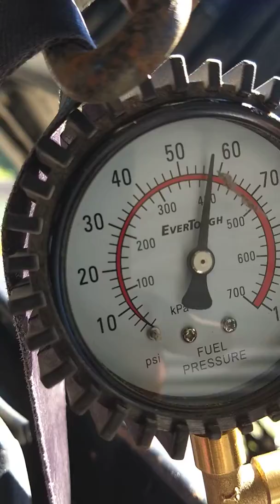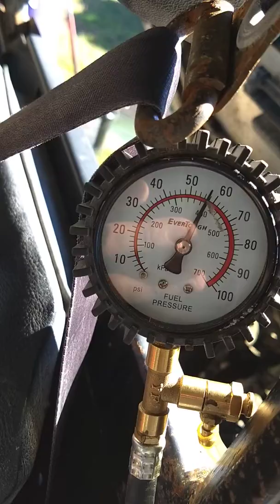Polaris EFI fuel rail pressure check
On my  2015 Ranger I suspected   low pressure. This  was  a means of me to  use the O'reiley  rent-a-tool. I purchase 3 ft of  fuel hoses to connect to the tank outlet nipple and to the tee for the  gauge adapter. I suggest you get even a longer fuel hoses if you want to drive around in L/HI gear to monitor the  Polaris  fuel-pressure will under way.

Mine stayed at  55psi +-1psi  and the finally out come was that I had a tank of  spoiled gasoline which caused my  Ranger 570 EFI to be sluggish and surge or just flat out die.

I tied the  fuel-hoses off at the  rail and tank with  EFI type of hoses clamps while testing with the gauge inline.